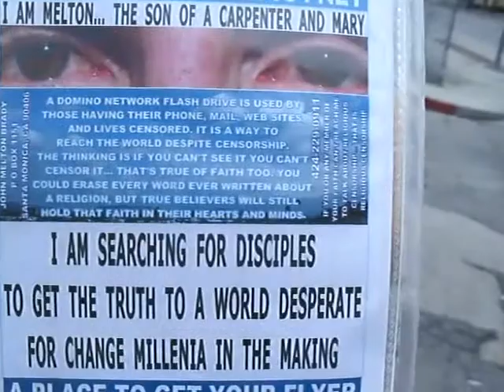1 2013F112 30CALL424 229 0911MAKESUREYOURPHONEWORKSSEARCHINGFORDISCIPLES REMOVED PUTBACKIN REMOVED BACK64MB 34 zps4e8909c4